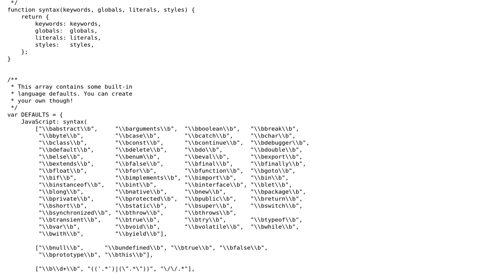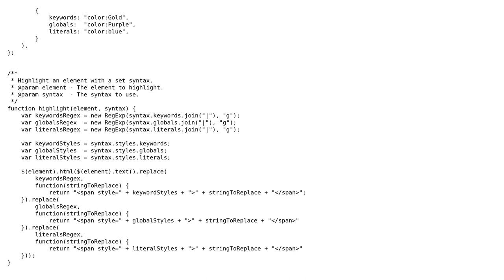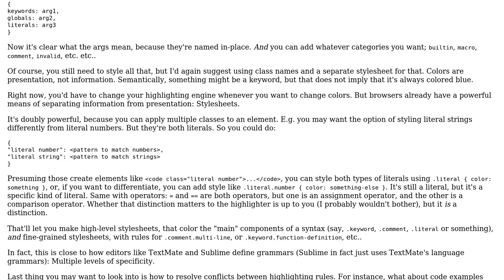Simple syntax highlighter - part 2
With thanks & praise to God, and with thanks to the many people who have made this project possible! | Content (except music & images) licensed under CC BY-SA | Music | Images & others | With thanks to user Flambino user Ethan Bierlein and the Stack Exchange Network Trademarks are property of their respective owners. You are responsible for your own actions.